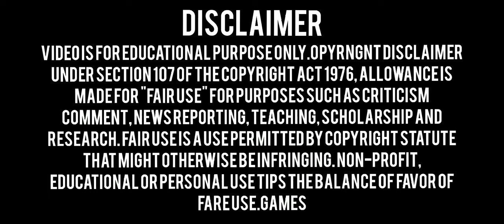FREE FIRE | VIP ANTIBLACKLIST MAGIC BULLET BYPASS | SUPPORT ALL DEVICE | FULL RANK WORKING 10000%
2Nd Id Use Safe⚠️

Free Fire Ob43 Vip Antiblacklist Magic Bullet Bypass Link📌

Free Fire Magic Bullet Obb Link📌

🌐DOWNLOAD🌐

(OR)

Free Fire Normal Obb Link📌

🌐DOWNLOAD🌐

magic bullet
fire
drag bypass
bypass obb
white444 config
ff hacker
paid
hologram
babai official
free fire
ff injector
injector ff
ff wallhack
obb headshot
ff obb
ff hack
100% rank working
jitu config
Games